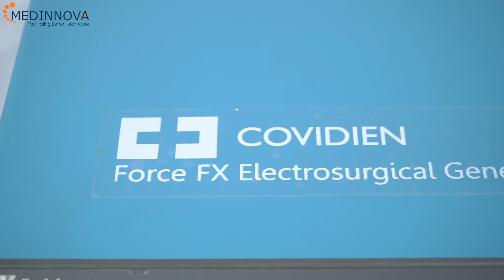Covidien Valleylab Force FX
The Covidien Valleylab Force FX  is a Digital Electrosurgical Unit. Designed to ensure a consistent clinical effect through all tissue types.